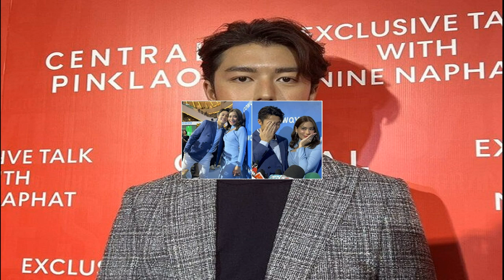นาย ณภัทร เปิดใจครั้งแรกปมดราม่า แม่หมู บล็อกไอจี รับเครียด เผยสัมพันธ์ใบเฟิร์น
หลังจากมีประเด็นดราม่า แม่หมู พิมพ์ผกา บล็อกไอจีลูกชาย นาย ณภัทร และ ใบเฟิร์น พิมพ์ชนก หวานใจของลูกชาย ทั้งยังลบรูปที่ถ่ายร่วมเฟรมกับ ใบเฟิร์น ด้วย ทำให้หลายคนสงสัยเกิดอะไรขึ้นกับความสัมพันธ์ระหว่าง แม่ลูก
ล่าสุดวันนี้(18ก.ค.) นาย ณภัทร เปิดใจครั้งแรก หลังมาร่วม งาน EXCLUSIVE TALK WITH NINE NAPHAT @CENTRAL PINKLAO ณ ศูนย์การเซ็นทรัล ปิ่นเกล้า ถึงประเด็นที่แม่หมู บล็อกไอจี ยอมรับเครียดกับเรื่องที่เกิดขึ้น เชื่อทุกอย่างต้องใช้เวลา เพราะเป็นเรื่องเซ้นสิทีฟ
ข่าวที่แม่หมูบล็อกไอจี? “ทุกคนทราบดีว่าคุณแม่ดูแลผมทั้งเรื่องส่วนตัว และเป็นผู้จัดการเรื่องงาน แม่ผมเก่งมาก ทำงานช่วยผมมาตลอด มาตอนนี้ด้วยอายุเขาที่เพิ่มมากขึ้น แกก็มีความเครียดแหละ เป็นเรื่องปกติ หลังๆ ก็มีคนมาช่วยดูแลเพื่อให้คุณแม่สบายขึ้น ได้พักผ่อนมากขึ้น คนที่มาดูแลก็คือพี่โบว์ หลังๆ แม่ก็จะมีความเครียดเรื่องงาน ผมก็เข้าใจมาตลอด และจะมีเรื่องเล็กๆ น้อยๆ นิดหน่อย ตอนนี้ก็สบายใจอยู่ในการดูแลของคุณหมอเรียบร้อย
ตกใจมั้ยมีการบล็อกไอจีเกิดขึ้น? ไม่ได้ตกใจ แต่ก็เริ่มเห็นข่าว จริงๆ ที่ผ่านมามันก็มีเรื่องเล็กๆ น้อยๆ ปกติ มีมานานมาก มีมาตลอดเป็นปกติ เราเข้าใจแม่มาตลอด ไม่ใช่แค่ผมเข้าใจ ทุกคนรอบตัวผมเข้าใจ ส่งกำลังใจให้แม่มาตลอดผมเรียกว่ามันเป็นช่วงผลัดเปลี่ยนแล้วกัน ผมรู้ว่าคุณแม่ผมก็ต่อสู้กับมันมา
ปัญหาที่เกิดขึ้นได้คุยได้เคลียร์กันแล้ว? “จริงๆ คุยกันตลอด เป็นเรื่องปกติ
แม่ได้บอกเหตุผลมั้ยบล็อกเราทำไม? “ไม่นะ ผมก็รู้พร้อมทุกคน เพราะว่าตัวผมเองก็ทำงานทุกวันอย่างนี้มาเป็นเวลานานมากๆ
เรื่องการบล็อกไอจีได้คุยกับแม่เรื่องนี้มั้ย? “ไม่ได้คุย อยู่บ้านก็ถามนู่นนี่ปกติ ถามว่าสาเหตุมาจากอะไร มันเป็นเรื่องเล็กๆ น้อยๆ ที่มันอยู่ในครอบครัวผมมานานมาก มันไม่ได้มีอะไร แต่ว่าพื้นฐานคือทุกคนเข้าใจกัน มีความรักให้กัน เรื่องงานเป็นหลักครับ
คนโยงว่าเกี่ยวกับเรื่องความรักของเราหรือเปล่า? “ผมเข้าใจว่าทุกคนมีความเป็นห่วง ผมได้รับความเป็นห่วงเยอะมาก ขอบคุณมากๆ จริงๆ สำหรับความเป็นห่วง แต่เรื่องบางเรื่องมันเป็นเรื่องเซ้นสิทีฟจริงๆ ถ้าผมพูดอะไรไป สุดท้ายมันก็กลับมาทำร้ายตัวผมเอง มันไม่เป็นผลดีกับตัวผมเอง แต่ว่าทุกอย่างเราก็อยู่ในความเข้าใจและความรัก ตอนนี้ก็อยู่ในความดูแลของคุณหมอตลอด”
ใบเฟิร์นเป็นยังไงบ้าง? “จริงๆ เฟิร์นและคนรอบตัวเข้าใจหมดเลย รักแม่ รักทุกคนไม่มีใครมีปัญหาอะไรเลย ทุกคนรอบตัวไม่มีปัญหา เรามีแต่ความหวังดี มีแต่ความเข้าใจกัน”
คนมองเรื่องที่นายไม่มีเวลาให้แม่ แม่เลยน้อยใจ? “จริงๆ ผมก็ทำงานปกติมานานมาก กลับมาบ้านก็ได้พูดคุยบ้าง กินข้าว ผมก็ทำตามปกติทุกอย่าง( ใช้ชีวิตปกติกับแม่ ไม่มีอะไรเปลี่ยนไป?) ถูกต้องครับ แต่ก็มันมีความเครียดเรื่องงานของเขาที่มันคงสะสม และด้วยความรักที่ดูแลเรามาตลอด บวกกับตอนนี้มันเป็นช่วงผลัดเปลี่ยน ก็อยากให้ทุกคนเข้าใจว่ามันเป็นเรื่องที่ต้องการกำลังใจมาก ไม่อยากให้มีใครมาบั่นทอนกำลังใจ ก็อยากให้ทุกคนเป็นกำลังใจให้พวกเราทุกคนเลย
ที่ผ่านมาเครียดแค่ไหน? “เครียดครับ เครียดมาก ตอนนี้สัมภาษณ์ก็เครียดครับ แต่ผมเชื่อว่าทุกอย่างมันใช้เวลา ทั้งตัวผมและคนรอบตัวผมไม่มีใครอยากให้ใครทำร้ายใคร เราใช้เวลา และให้กำลังใจ สนับสนุนด้วยความเข้าใจ”
เป็นห่วงความรู้สึกทั้งแม่และใบเฟิร์น? “ผมเป็นห่วงทุกคน
ที่แม่โพสต์ล่าสุด บอกเป็นคนบล็อกเอง เราตกใจไหม? “เห็นพร้อมทุกคน ก็เข้าใจแก มันเป็นเรื่องเซ้นสิทีฟมากๆ มันอยู่ในโพรเซส ไม่อยากให้เร่งรีบอะไร ใจเย็นๆ ให้เวลา สนับสนุนกัน ให้กำลังใจกัน
เหมือนนายกับแม่หลีกเหลี่ยงที่จะไม่คุยถึงเรื่องปัญหากัน? “จริงๆ ผมก็เต็มที่ทุกอย่าง ทำอะไรผมก็เต็มที่ที่สุด ด้วยความรัก แต่เรื่องเล็กๆ น้อยๆ บางเรื่องมันก็เกิดขึ้นกันได้ ตอนนี้ก็มีแต่ความเข้าใจ คุณแม่ก็กำลังสู้กับมันอยู่ครับ และก็อยู่ในการดูแลของคุณหมอเรียบร้อยแล้วครับ ให้เวลาครับ
กับเรื่องราวที่เกิดขึ้นกับครอบครัวนายตอนนี้มีหลายคนเสนอแนวทางในการแก้ปัญหา? “จริงๆ มันเป็นเรื่องละเอียดอ่อนมาก เรื่องครอบครัวของทุกคนเป็นเรื่องเซ้นสิทีฟ ผมคงพูดและชี้แจงได้เพียงเท่านี้ ว่าทุกอย่างต้องให้เวลา ทุกอย่างเมื่อมันเกิดขึ้นแล้ว มันต้องแก้ปัญหา มันต้องมีการแก้ไข แล้วก็ทุกคนร่วมใจกันหมด อยากให้สนับสนุน อยากให้มองทุกอย่างในแง่ดี ไม่อยากตีความให้เป็นเรื่องอะไร ทุกคนกำลังให้เวลาและช่วยกันอยู่ด้วยความรักจริงๆ
ตอนนี้ทิศทางไปในทางที่ดีขึ้นไหม? “มันอยู่ในช่วงการดำเนินการ ทุกคนอยากมีความสุข ทุกคนอยากมีความรักที่ดีมาก เพราะฉะนั้นขั้นตอนอยู่ในขั้นการดำเนินการครับ
มีใครเป็นเพื่อนคุณแม่? “อย่างที่ทราบ บ้านผมมีกันสองคนตลอดตั้งแต่เด็กๆ มีพี่ๆในวงการก็แวะมาบ้าง พี่ๆคนที่ทำงานรอบตัวผมก็อยู่บ้าง หลังๆ ก็มีพี่โบว์มาออกงานกับผม คุณแม่เขาเหนื่อยมากแล้ว เขาก็อยากพักผ่อน ตอนนี้อยู่กับคุณหมอก็สบายใจครับ
มีคนจับโยงโน้นนี่เรารู้สึกอย่างไรบ้าง จนกลายเป็นเรื่องดราม่า? “ผมมองข้ามปัญหาทุกอย่างไปเลย เพราะเรารู้ดีว่าเกิดอะไรขึ้น เรามีแต่ความรักและความเข้าใจมอบให้กันอย่างเดียวเลยครับ